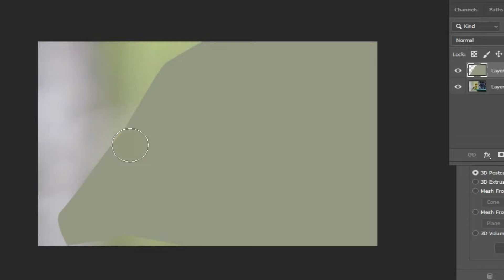How To Edit Photo Editing ami200 How_To_Joint_Picture Picture_Editing wonderful ​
Photo by Aaron J Hill from Pexels

part :- ami200